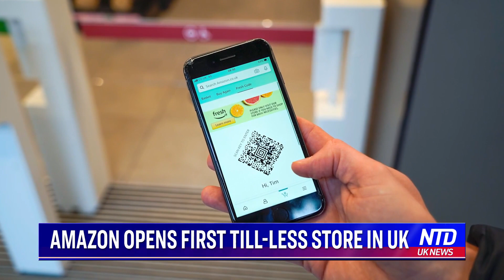Amazon Opens First Till-Less Store in UK | NTD UK News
Amazon, the world's largest online retailer, opens a physical store in London. And it’s a bit different from the supermarkets we're used to.